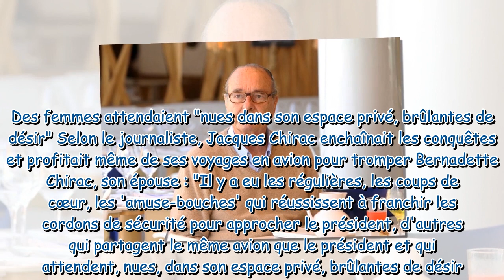Quand des femmes attendaient nues dans l'avion de Jacques Chirac…